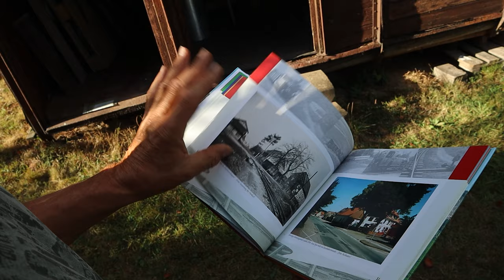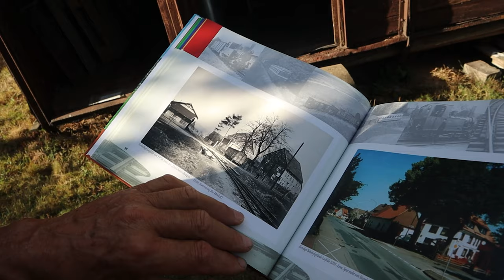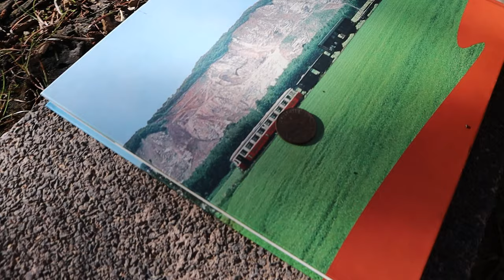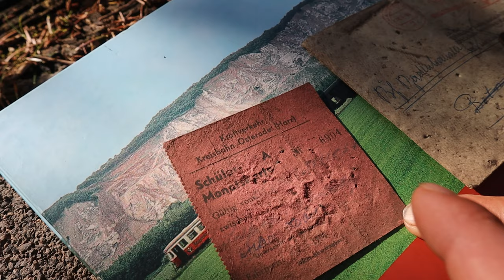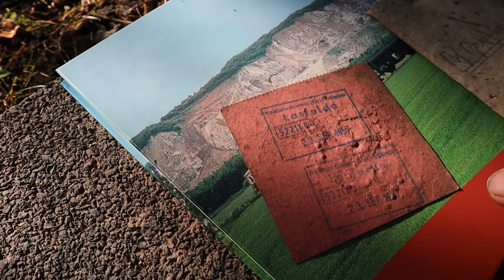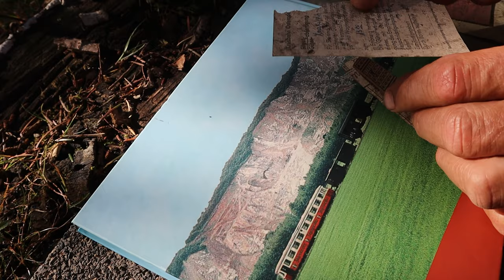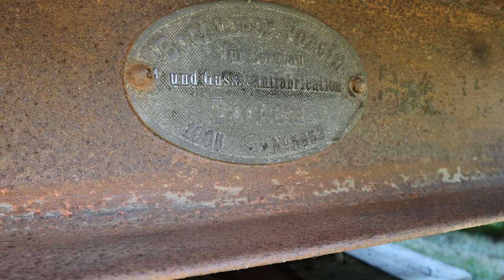Mein Vater zeigt uns den Bahnwaggon von 1906 / Alte Dokumente gefunden! / Fischteich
Social Media

Mein Fuhrpark

Aprilia Sr 50 Ditech
Husqvarna TE 300i
Sanyang 125ccm
Adly 50ccm ATV